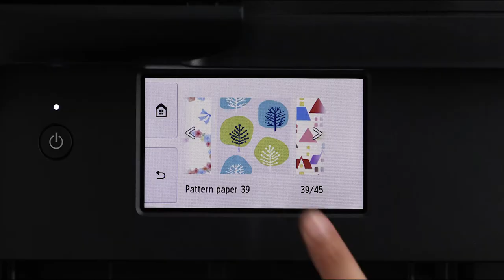Let's Play Big